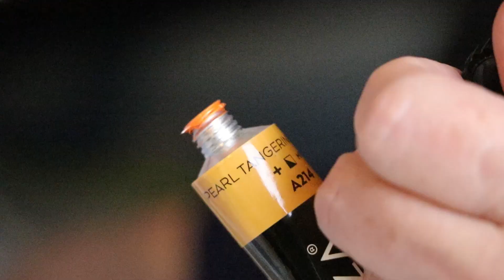NOT Easy Acrylic Butterfly Pour Tutorial - How To Paint Something Out of Your Pour.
NOOOOOOT Easy Acrylic Butterfly Pour Tutorial - How To Paint Something Out of Your Pours. So here is the thing. you need to try new things. I LOVE my new style of painting. I can be recognized in the crowd now. Don't just sit and try to copy me. be inspired to tell your own story and find you own unique style.
WE have a second YouTube channel:   WAnna Go Diving
We will do a major celebration at 50K subbies with a give away to fans! Help us get there by posting our vids everywhere that you can!